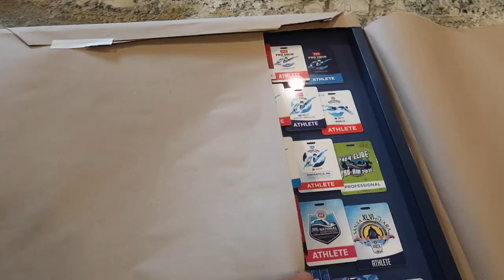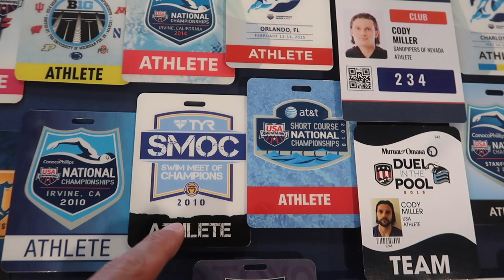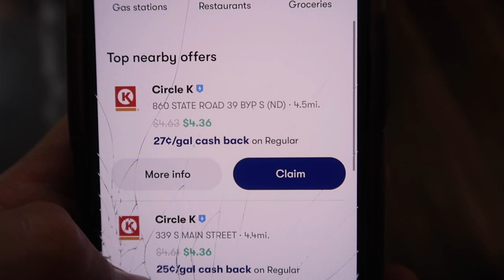RACING an OCEAN 5K! SO FUN!!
to get $5 or more cash back on your first purchase of $10 or more!